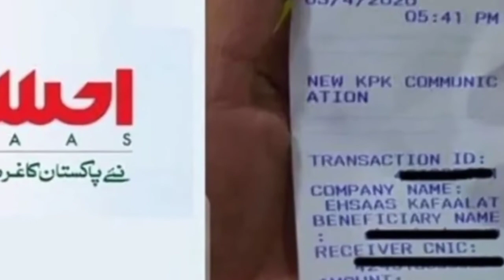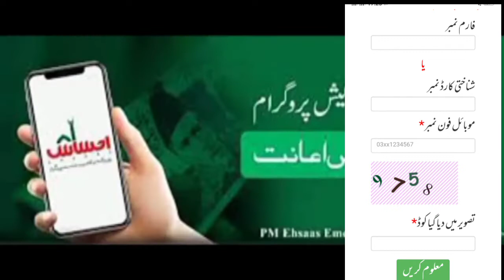Ehsaas program 7000 online check registration|Ehsaas program 25000 online check|14000 ehsaas program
7000 check karne ka tarika,
ehsaas kafalat 7000,
7000 ehsaas program,
ehsaas program 7000 new update,
ehsaas program payment 7000,
check online payment 7000,
ehsaas program new Qist 7000,
ehsaas kafalat 7000 new Qist,
14000 ehsaas program,ehsaas program check 14000,
8171 check online 2022 registration date,
8171 check online 2022 registration 25000,
25000 ehsaas program 2022,
ehsaas 25000,
8171 Check Online 2022 Registration,
ehsaas program 25 000 online registration,
8171 check online 2022 registration 25000 prize,
25000 ehsaas program,
14000 ki kist kab milegi,
14000 ki dusri kist kab milegi,
14000 ki teesri kist kab milegi,
14000 ki chauthi kist kab milegi,
14000 check karne ka tarika,
14000 paise check karne ka tarika,
14000 lene ka tarika,
14000 ki new update,
14000 ehsaas program atm se paise kaise nikale,
ehsaas 25000 online check,ehsaas program 25000 new update,
ehsaas program 25000 wala app,ehsaas program 25000 check,
ehsaas program 25000 shehbaz sharif,
ehsaas program 25000 cnic check online,
ehsaas program 25000 link,
ehsaas program 25000 imdad,
25000 check karne ka tarika,
25000 online check karne ka tarika,
25000 kaise milenge,
25000 kaise check karen,
ehsaas kafalat
ehsaas rashan program code,ehsaas rashan program 2022,8171 rashan program check online,
8171 rashan program 2022,
taleemi wazaif check karne ka tarika,ehsaas taleemi wazaif online registration 2022,
ehsaas taleemi wazaif check online,ehsaas taleemi wazaif registration 2022,
taleemi wazaif online check,ehsaas taleemi wazaif online apply,
ehsaas taleemi wazifa form,
waseela taleem online registration,waseela taleem program registration 2022,
waseela taleem program application form,waseela taleem program check online,
punjab ehsaas rashan program registration,
rashan portal,
ehsaas rashan program registration 2022,
ehsaas rashan program last date,
beneficiary ehsaas rashan program,
ehsaas rashan program app,
ehsaas rashan program code,
ehsaas rashan program sms number,
ehsaas rashan program status check,
punjab ehsaas rashan program,
rashan pass gov pk,